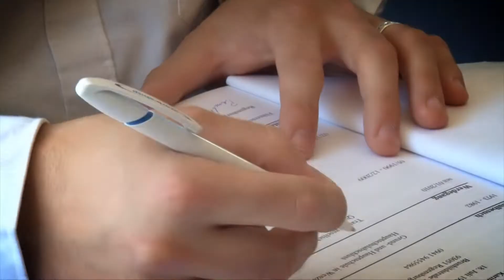Work-Shop Personal AG in Dingolfing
Die Work-Shop Personal AG gehört zu einem internationalen Firmennetzwerk mit mehr als 1000 Mitarbeitern und einer umfassenden Marktpräsenz.

Unser Leistungsspektrum umfasst den gesamten Bereich der Personaldienstleistung,
von Arbeitnehmerüberlassung und Personalvermittlung bis Abrechnungsservice,
von On-Site Management bis Werkvertragsleistungen.

Wir schaffen gegenseitiges Vertrauen durch langfristige Partnerschaft und persönliche Betreuung.

Work-Shop Personal AG, der Generalist für Arbeit und Personal-
Sie suchen - Wir finden!